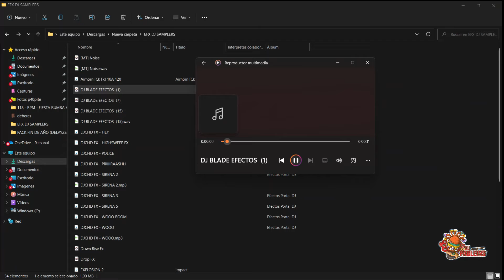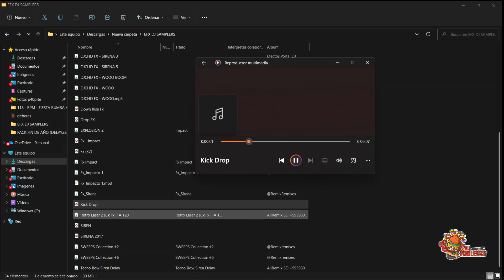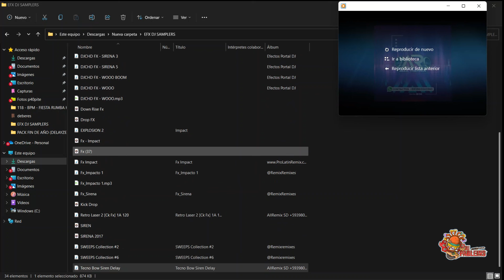SAMPLES DJ EFX🎛️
Carpeta de cortesía de samples EFX 2022 .